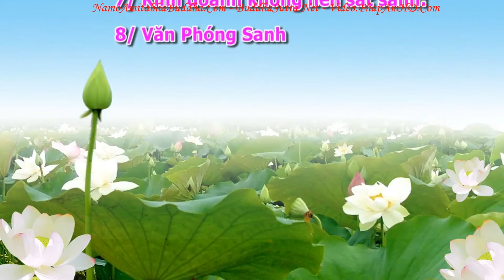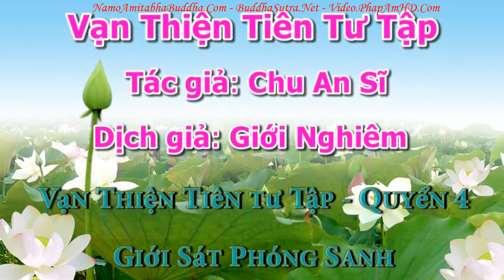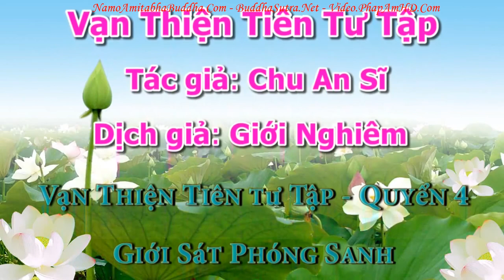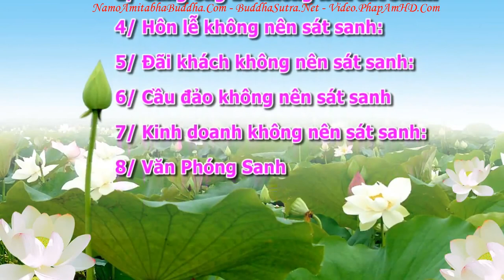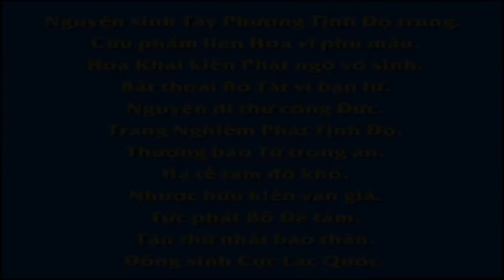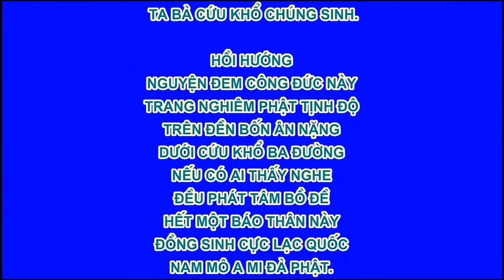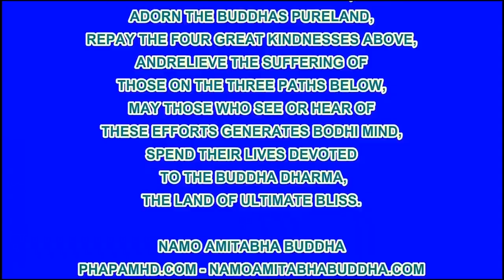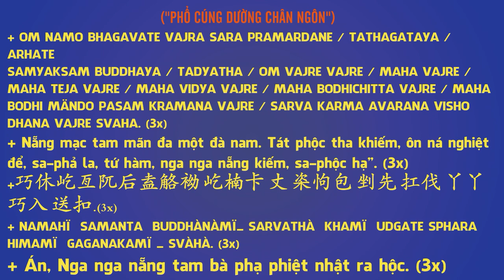An Sĩ Toàn Thư Vạn Thiện Tiên Tư Tập tập 12, Pháp Âm HD